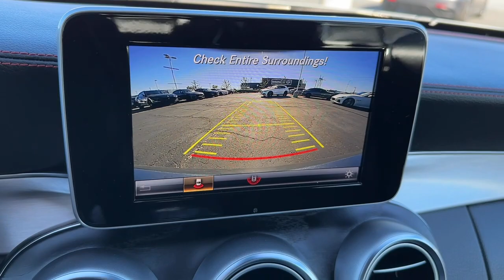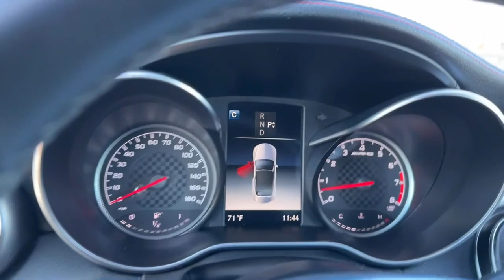2018 Mercedes-Benz C-Class Ontario, Riverside, Inland Empire, Los Angeles, CA, Used MARP1910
Used 2018 Mercedes-Benz C-Class AMG C 43 available at Maserati of Ontario in Ontario, California. Servicing the Riverside, Inland Empire, and Los Angeles, CA area.